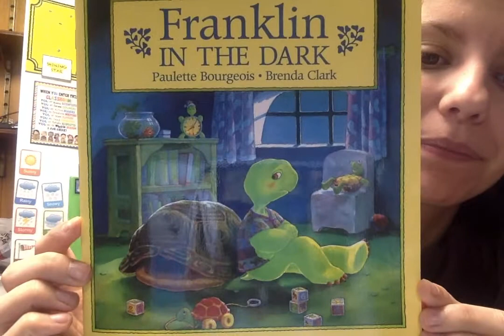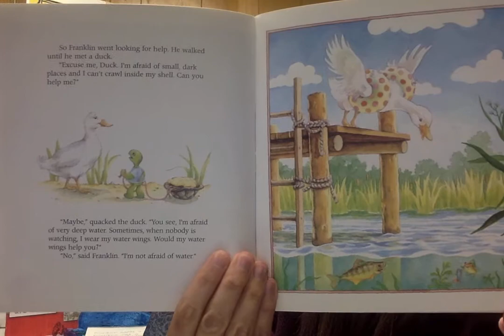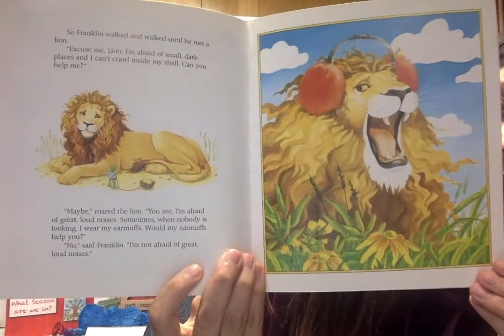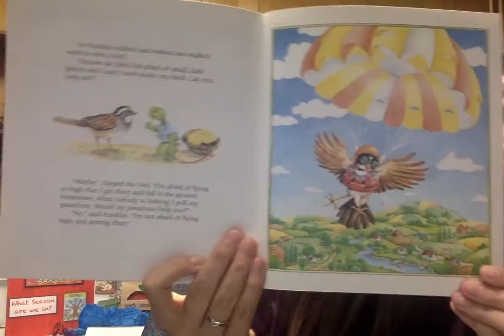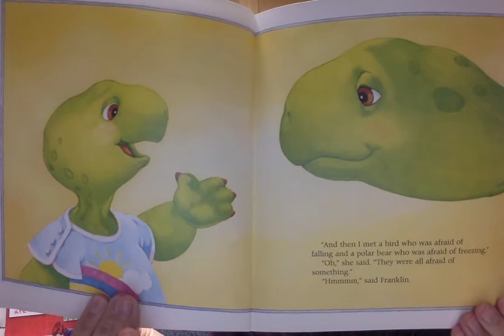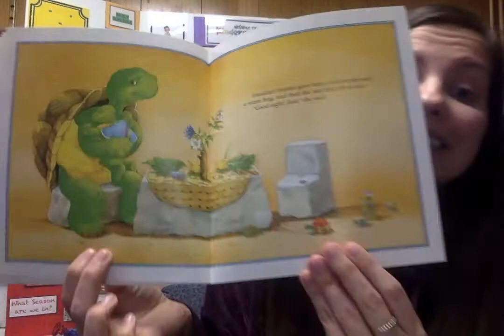Franklin in the Dark Read By Ms. Coram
Happy Franklin week!

I DO NOT OWN THIS BOOK OR ITS RIGHTS AND GIVE FULL CREDIT TO THE AUTHOR AND ILLUSTRATOR!